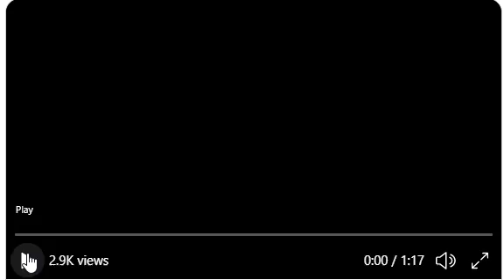jbh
Dr Ian Preyra, JBH is safe